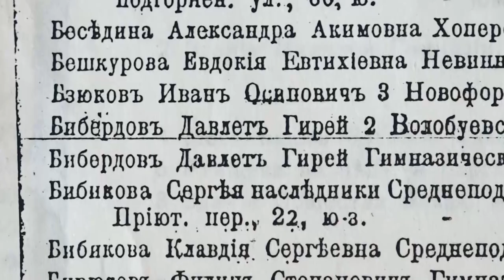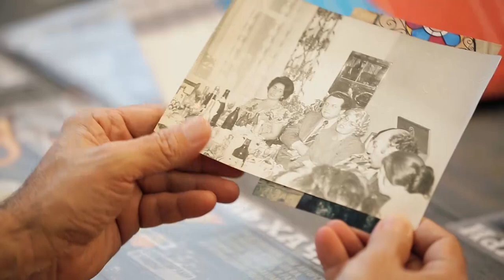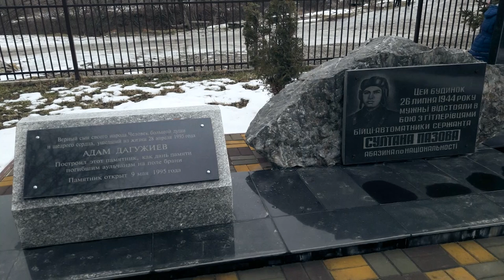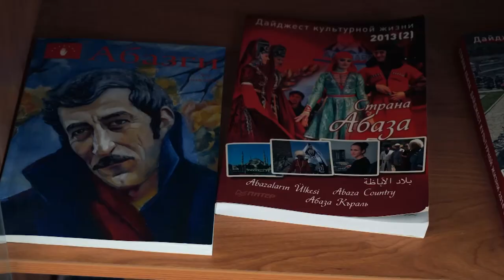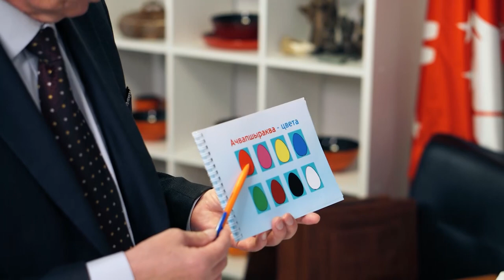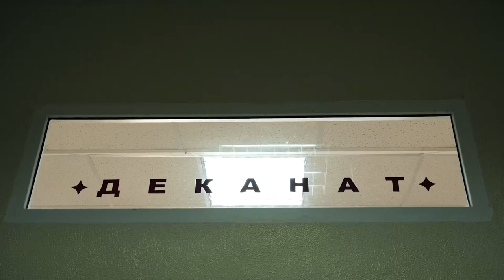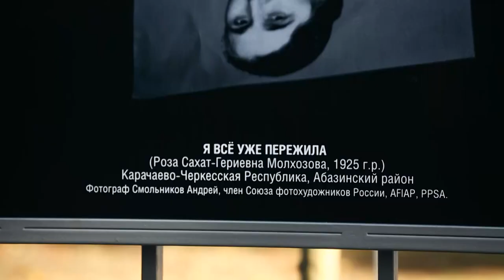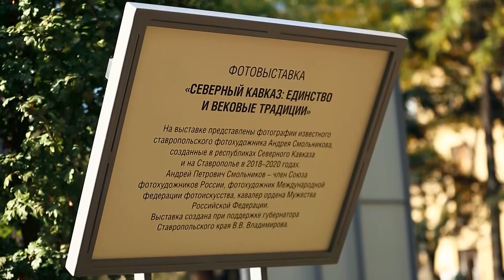"Добрый вечер, республика!" (на абазинском языке)